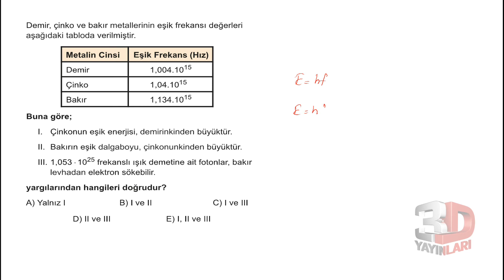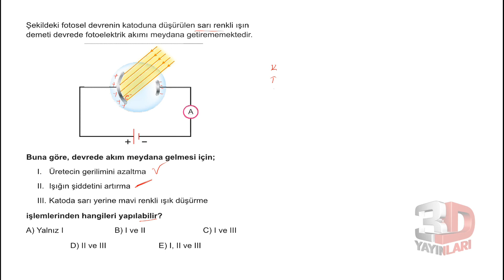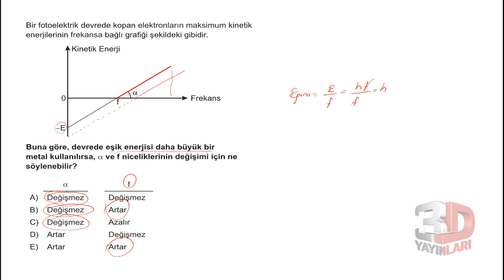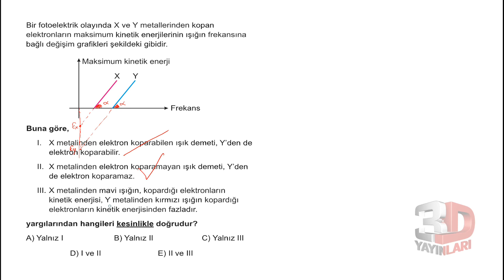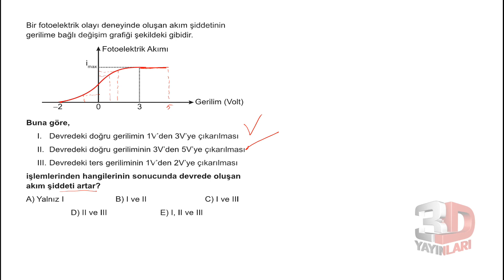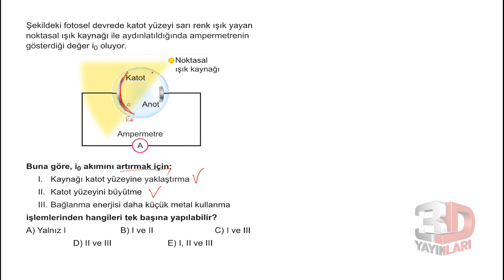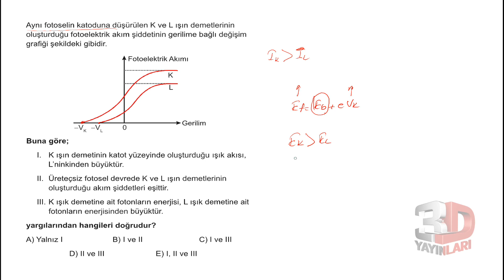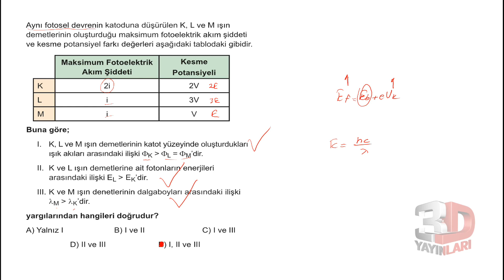AYT Fizik Sor Bankası Bölüm 09 Test 08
🎞 Soru Listesi
▶ 00:00:00 Bölüm
▶ 00:00:00 Soru 1
▶ 00:02:04 Soru 2
▶ 00:04:29 Soru 3
▶ 00:05:59 Soru 4
▶ 00:09:28 Soru 5
▶ 00:10:52 Soru 6
▶ 00:12:12 Soru 7
▶ 00:14:04 Soru 8
▶ 00:16:17 Soru 9